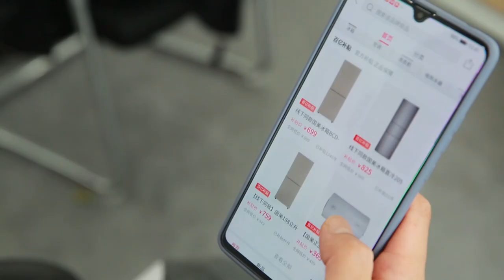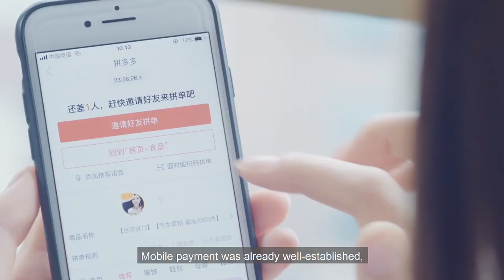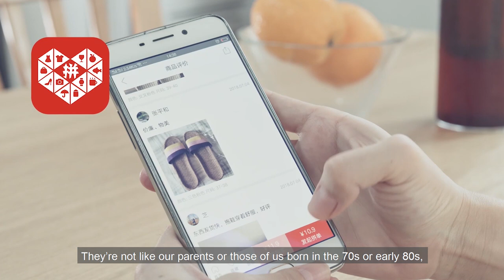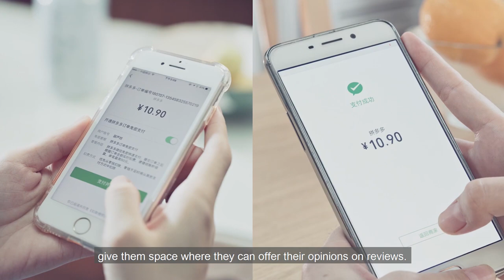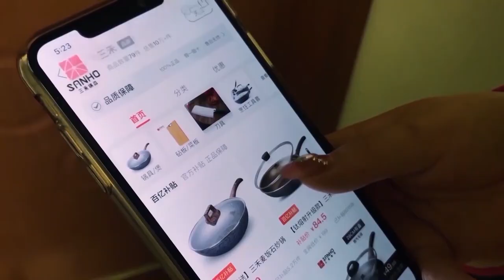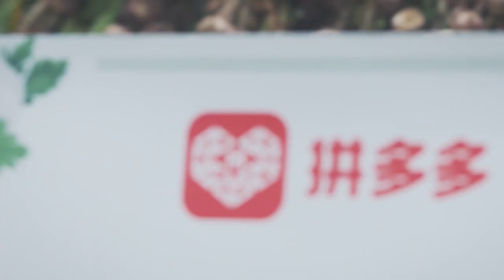Pinduoduo CEO Chen Lei talks about the road ahead for the e-commerce company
Chen Lei, chief executive officer of Pinduoduo (PDD) talks about several aspects of the e-commerce giant. He took over as CEO on July 1.

The segment includes his comments on:
-Origins of the idea for PDD and interactive e-commerce (or social commerce)
-How PDD designs its online user experience to more closely match the shopping experience of physical retail
-How the line between online and offline retail is blurring and how the experience switching between the two should be seamless
-On how PDD plans to devote its resources to help more people to enjoy the benefits of the digital economy
-How PDD will help the agriculture industry rethink and reimagine its supply chain to overcome the challenges of geography and climate conditions to benefit both farmers and consumers